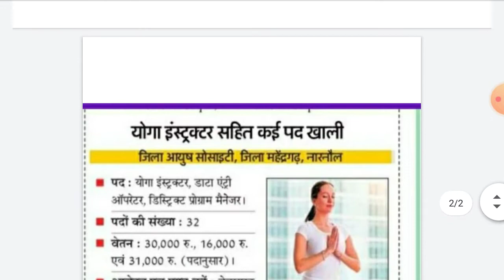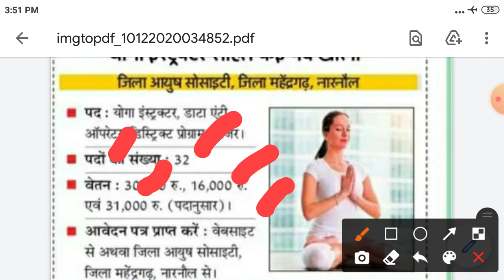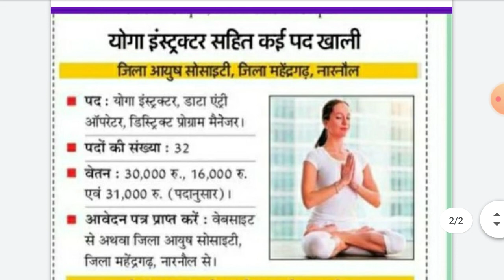खुशखबरी हरियाणा में आई योगा इंस्ट्रक्टर, सहित अन्य पदों पर भर्ती देखें || Haryane New Bharti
पूरी जानकारी

योगा टीचर भर्ती
हरियाणा योगा टीचर भर्ती
डाटा एंट्री आपरेटर भर्ती
Haryana yoga instructor new vacancy 2020
Latest Haryana yoga teacher Bharti
Haryana data intry operator Bharti
Yoga teacher Bharti
Yoga instructor new Recruitment notice
Haryana yoga instructor teacher Bharti Full details
Mehandergarh district new vacancy